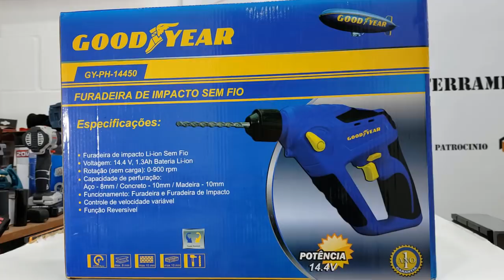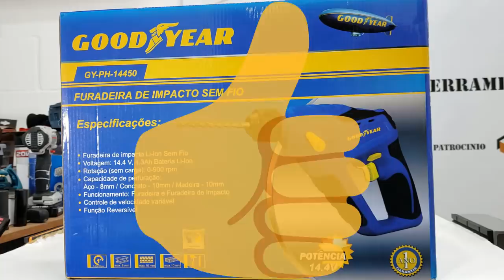Martelete a Bateria Goodyear 14,4v GY-PH-14450 (Mini) Bom,Bonito e Super Barato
Grupos Do Canal Telegram e Whatsapp Corra Alguns Grupos estão lotados

Não c esqueça de c escrever no canal forte abraço e até o próximo vídeo.